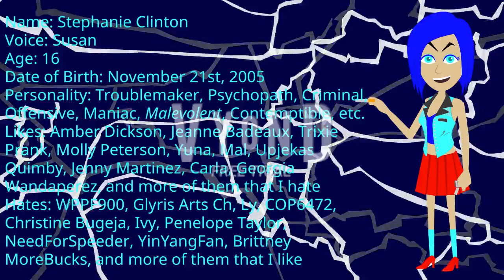Introducing The New OC Clinton Troublemaker On Vyond! #2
Guys, I introduced my new OC Clinton Troublemaker on Vyond! Her name is Stephanie Clinton! She wants to be friends with Amber Dickson and Molly Peterson 'cause they're troublemakers!

If you want to use it, please ask permission and don't forget to give me a credit!